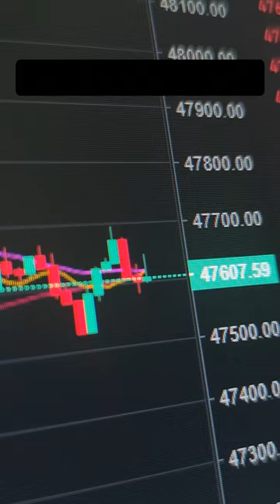5 Key Facts About Commodity Markets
Here are 5 key facts about commodity markets.

Commodities markets include trading in things like agricultural goods, metals, grains, energy, industrial materials and more.

Commodities markets are the oldest markets in history, dating back to the Sumerians in around 4500BC

Commodity markets exist to meet the needs of commodity producers and manufacturers for materials. Traders trade on price movements in commodity cycles.

Commodity prices are determined by a number of factors including supply and demand, geopolitics and even the weather.
Many commodities are traded physically, but also via derivatives like futures and options, where traders speculate on their potential future price.

CFDs are complex instruments and come with a high risk of losing money rapidly due to leverage. 84% of retail investor accounts lose money when spread betting and trading CFDs with this provider. You should consider whether you understand how spread bets and CFDs work and whether you can afford to take the high risk of losing your money.

Capital Com SV Investments Limited, company registration number: 354252.  Registered address:  28 Octovriou 237 Lophitis Business Center II, 6th Floor, 3035, Limassol, Cyprus.